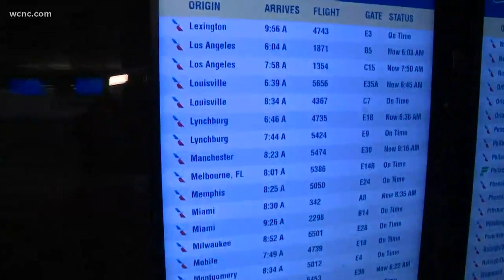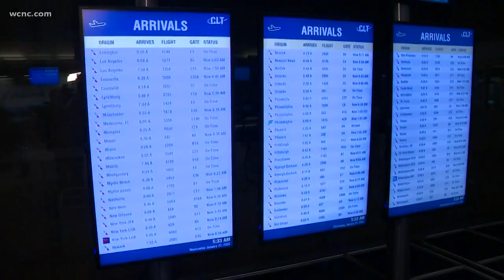Airports screening passengers for coronavirus after first U.S. case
Passengers at five airports are now being screened for the deadly coronavirus after the CDC confirmed a case in the U.S. Three of those airports have connecting flights to Charlotte.